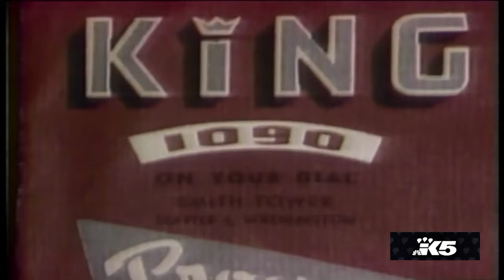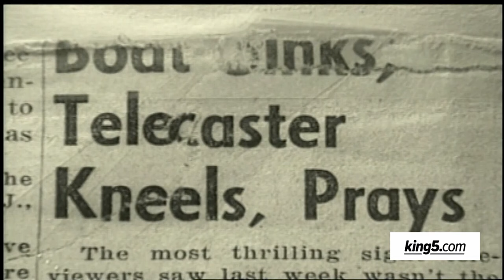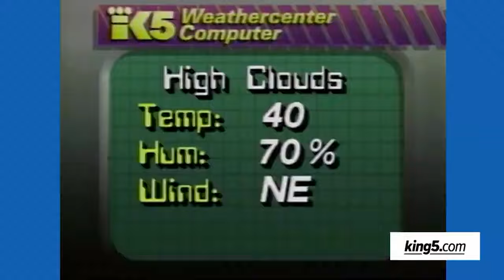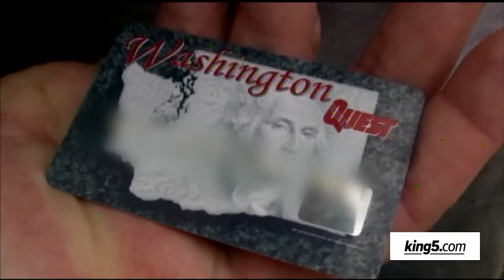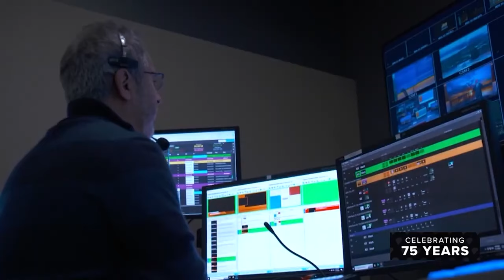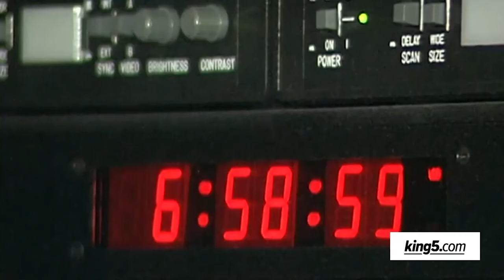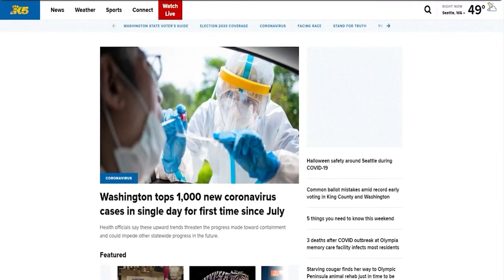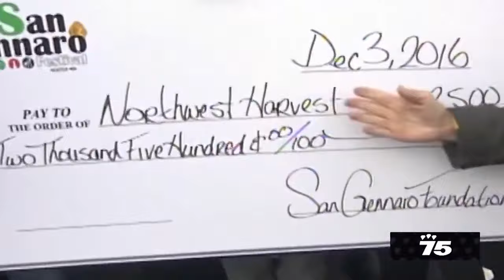KING 5 75th Anniversary special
This November, KING 5 marks 75 years of bringing the community together, from the heartfelt connections to the heartbreaking moments